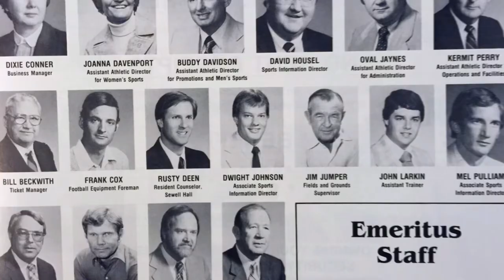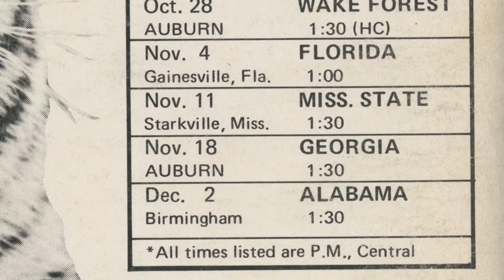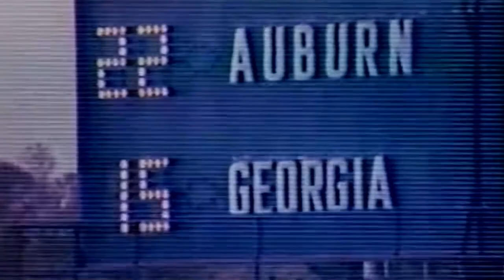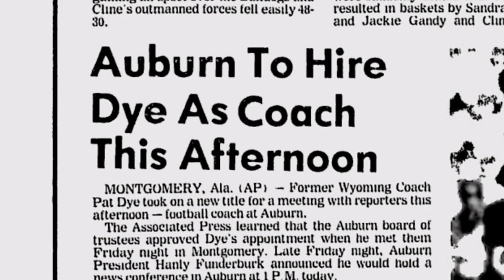Charlie Trotman - Auburn's Infamous Orange Jersey